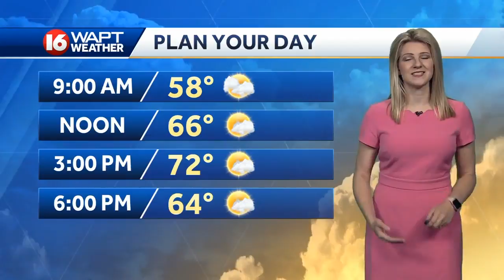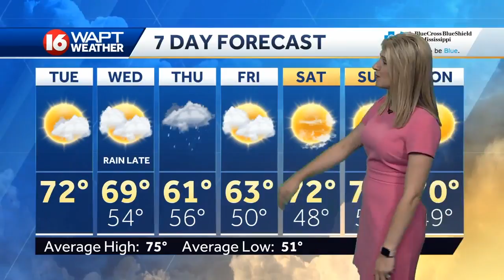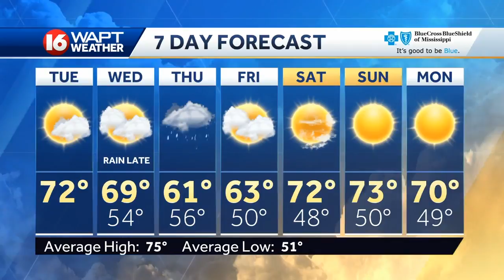Tuesday Weather Webcast